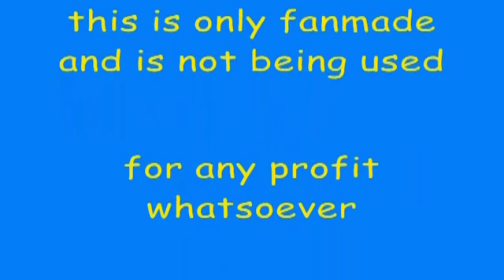InuYasha AMV- Baby Mine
a sweet video about the kids and parents of InuYasha.